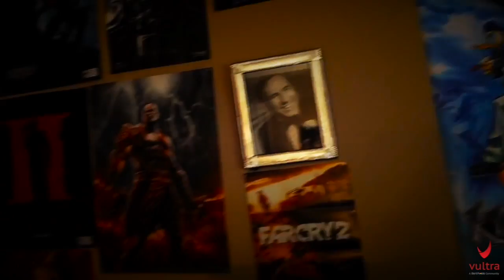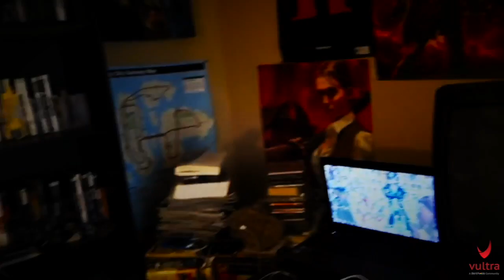Special Episode 16: Angel Talks - My Husband's Relative Gaming Setup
Today, there is no topic. However, I was at Florida for Spring Break with my husband. And he told me that my husband has an awesome male cousin. And he has a super awesome gaming setup. So what's the better way to get a tour around and see my husband's cousin gaming setup! :)

Ciamara - Kapa "Instrumental"

Cassie - Me & U

My PSN ID:
Xtreme_Pleasures

My 3DS Name & Friend Code:
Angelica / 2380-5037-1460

Also, I would like to add my chat network for:
KIK: MapleAlbion
(For gamers that want to play games with me on the PS3, PS4 and PS Vita.) If really you enjoyed watching this video. Because I will also provide gameplay walkthroughs and my own Let's Play series as well! :)

Wanna play with me online?
PlayStation Network - Xtreme_Pleasures
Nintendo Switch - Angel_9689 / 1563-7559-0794